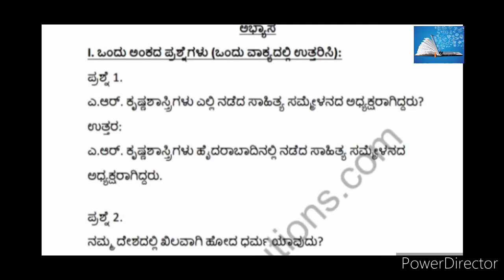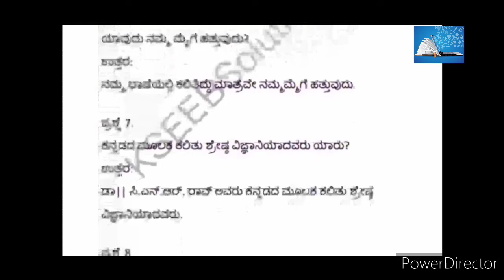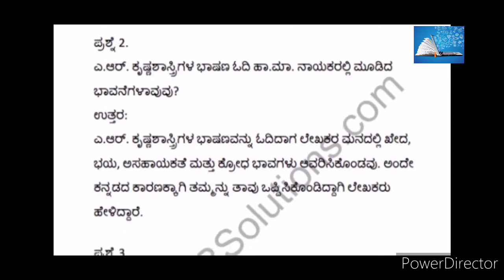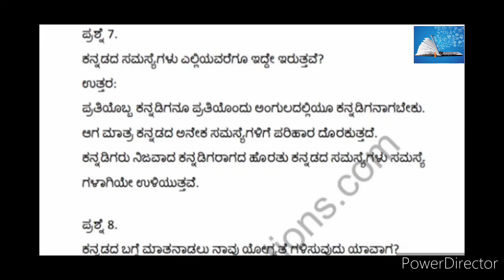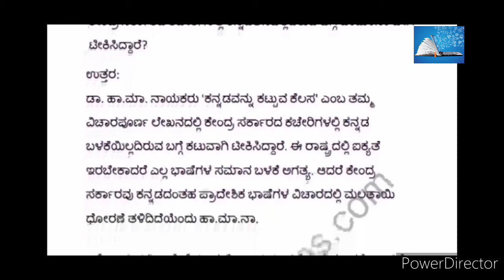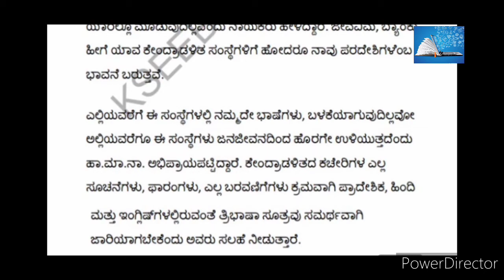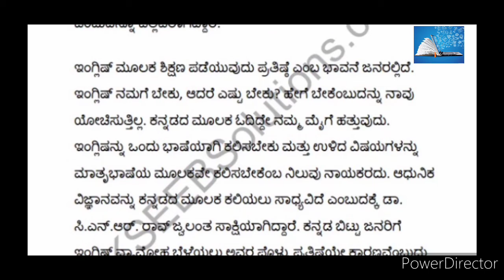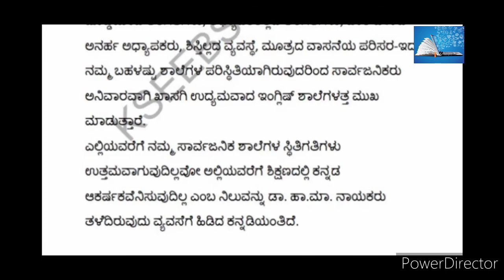Second PUC Kannada Prose - 4 Important Notes For You 🙏👍